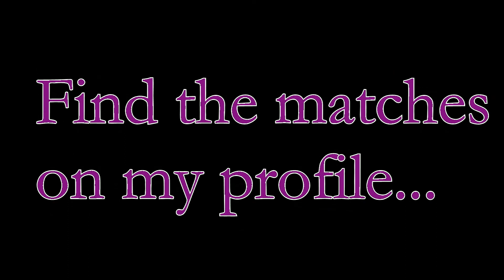The LEGO SUMO Championship 2012 "The Introdution (trailer)"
This is a little kind of trailer for our LEGO Mindstrom SUMO Championship 2012, it was held the 4th - 5th February 2012!

Held by FLL team NXT Generation from Denmark

Teams:
Angry Birds - Mie and Ejner
Black Sheep - Anne and Carsten
The Yellow dead - Asbjørn and Benjamin
FrederJesCar - Frederik, Jesper and Carsten
NOT the pink ladies - Nicole, Dorthe and Charlotte
The Blue ones - Victor, Michael and Lasse
The Robotic Inventors - Andres and Simon

Robot limitations (RULES):

All MINDSTORMS NXT/RCX Sumo robots must be build 100% of original LEGO parts (no glue, cutting, melting, or other kind of modifications are allowed). This rule also apply to sensors and motors. There is no limits to how many LEGO, MINDSTORMS NXT/RCX sensors, motors, or NXT/RCX bricks you use. No home made sensors are allowed.

All robots must be able to fit within a square of 33 x 33 cm.

At least one LEGO MINDSTORMS brick (NXT/RCX) must be part of the robot.

There are no limits to the height of the robot.

The total weight of the robot are not to exceed 1000 gram. The robot will be weight before the competition start. Better be 1 gram below the limit rather than 1 gram above!

Clips: mine :)

the matches will be here soon, I just have to look though them first!! ;)